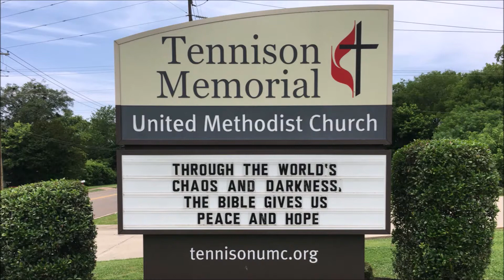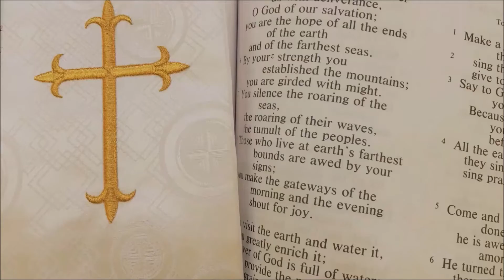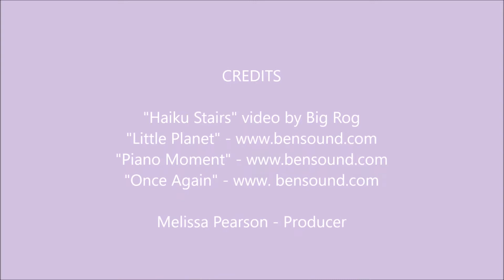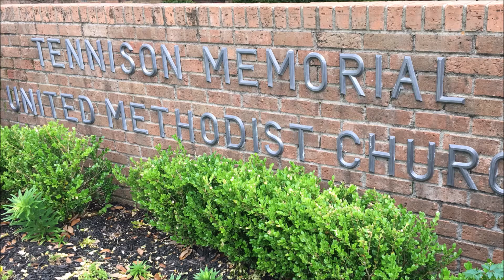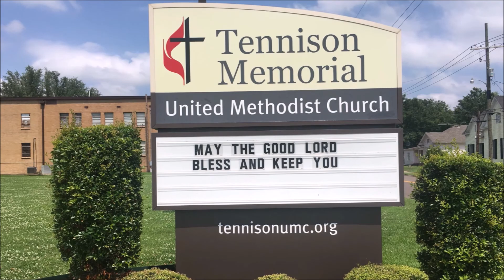Stairway to Heaven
Can you buy your way into heaven with your money or your hard work? Do sinners worse than you deserve to be there, too?